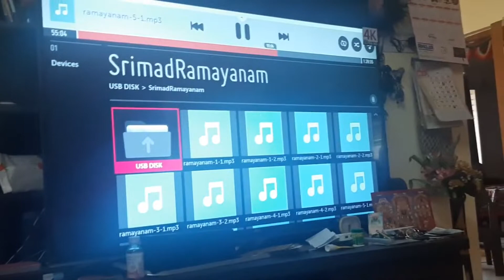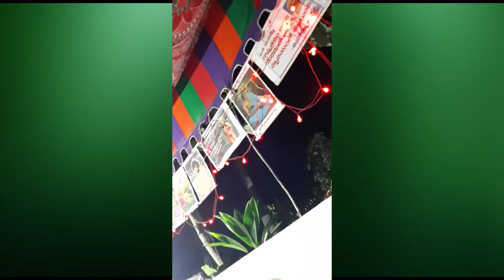J Kothuru Lord Rama Bhajan Part 3 | 09-05-2019